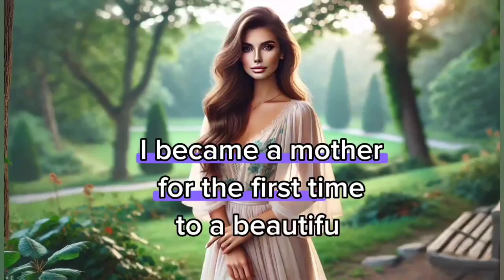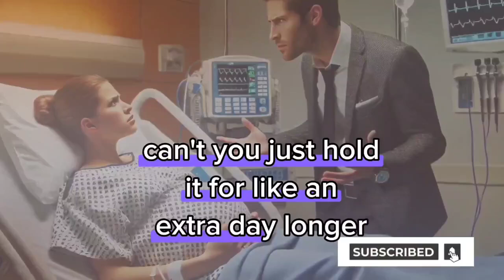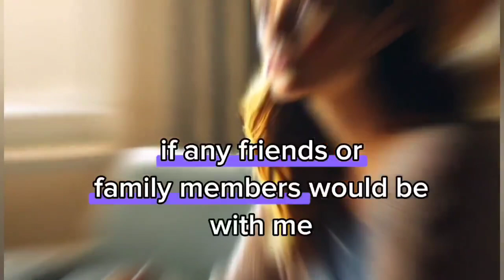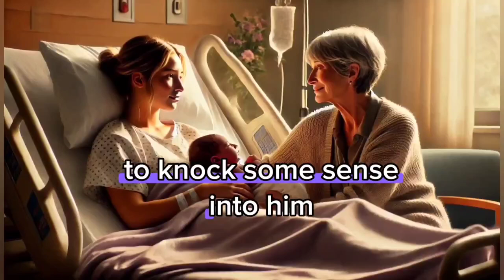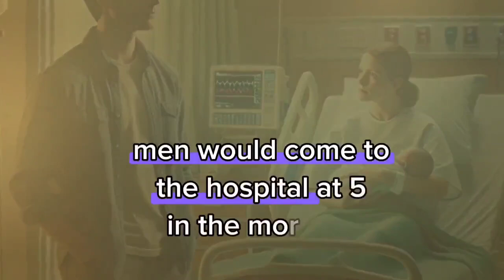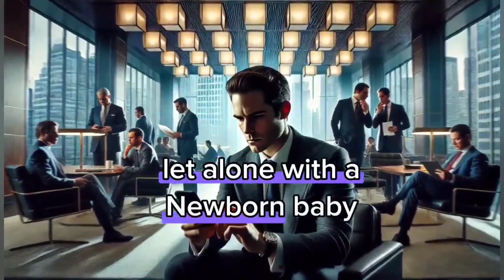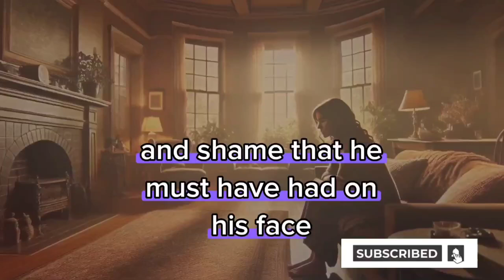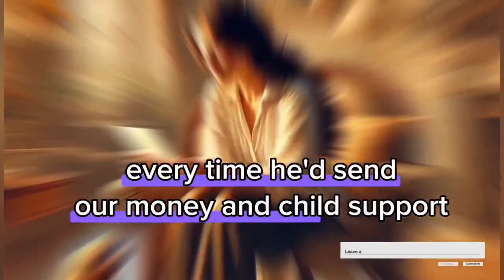Revenge:Husband Came to Hospital on The Day I Gave Birth & Said It's Time to Part Ways.MIL Got Angry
My Husband Came to The Hospital on The Day I Gave Birth & Said "It's Time to Part Ways". MIL Got Really Agitated! So, She Did THIS!...
Revenge story
Batrayal